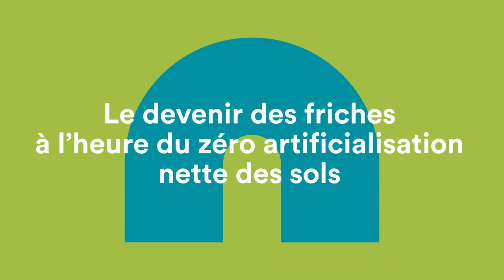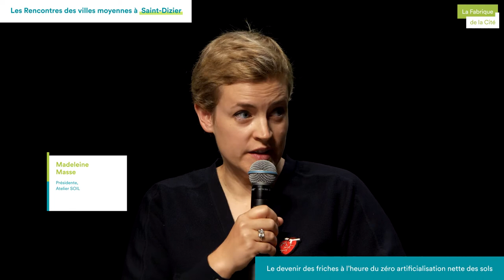[EN BREF] Le devenir des friches à l'heure du zéro artificialisation nette des sols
Introduit par la loi Climat et résilience, l’objectif zéro artificialisation nette des sols (ZAN) marque un tournant dans les politiques d’aménagement en France. Si depuis plusieurs décennies, différentes politiques de sobriété foncière ont pu être expérimentées, l’objectif ZAN est d’une portée supérieure : il vise à stopper à horizon 2050 la quantité nette de surface artificialisée. Dans ce contexte, les nombreuses friches dans les villes moyennes, héritées de la désindustrialisation ou de changements d’usage (vacances commerciales, fermetures de sites) constituent un atout pour continuer leur développement sans artificialiser. Comment mobiliser les friches au service d’un projet de territoire ? Quelle coopération public-privé développer pour mobiliser ces fonciers ? Quel bilan tirer du fonds friche ?

— avec :
François Bost, professeur de géographie économique et industrielle et porteur du projet ANR « Innovation, réindustrialisation des territoires et transformation du travail », Université de Reims Champagne-Ardenne (URCA)
Madeleine Masse, architecte urbaniste
Lucile Schmid, vice-présidente de La Fabrique Écologique, membre du comité d’orientation de La Fabrique de la Cité
Isabelle Spiegel, directrice de l’environnement, groupe VINCI